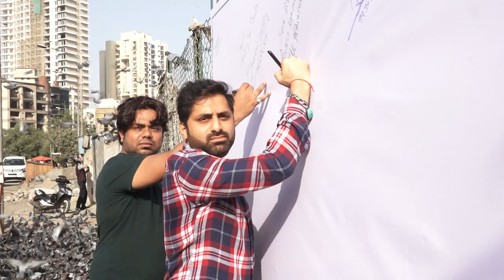log utre rood pe kabutar khane ko le ke 3